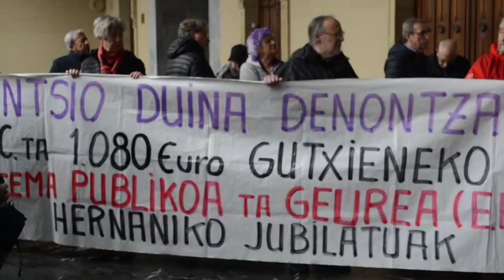Pentsiodunen asanblada 19-04-08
Hernaniko pentsiodunek egindako asanblada, udal ordezkari politikoekin.